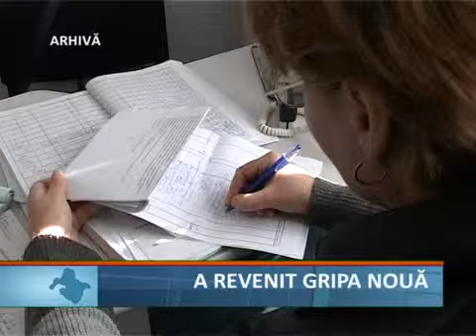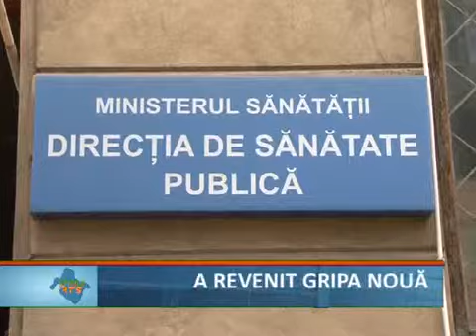A venit gripa noua